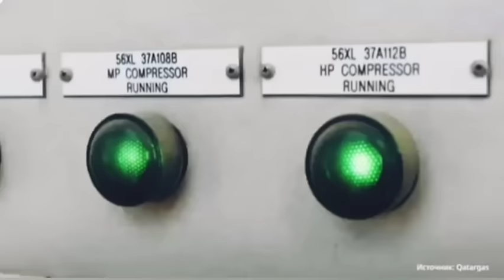Ему никто не подчиняется. В ЕС забили тревогу: Шольц официально заявил 06-августа Россия...